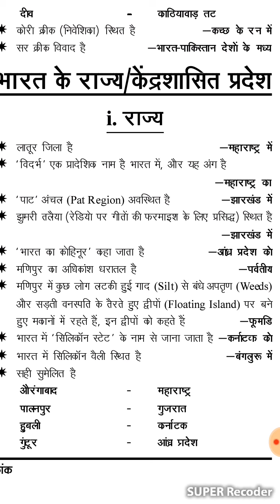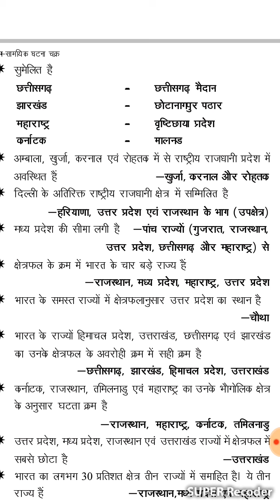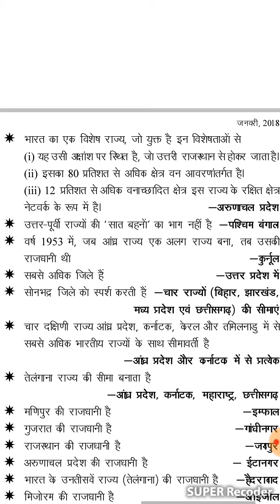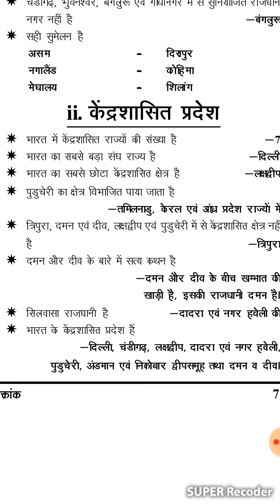HPAS, IAS,HAS,Tehsil Welfare Officer Examination preperation (India States)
HPAS, IAS,HAS,Tehsil Welfare Officer Examination preperation (Group of islands)
HPAS, IAS,HAS,Tehsil Welfare Officer Examination (Types of soil)
HAS,IAS,Tgt,Pgt,Tehsil Welfare Officer etc.(Swatantra Sangarsh)
Anita guleria